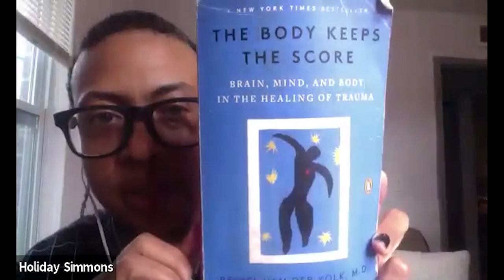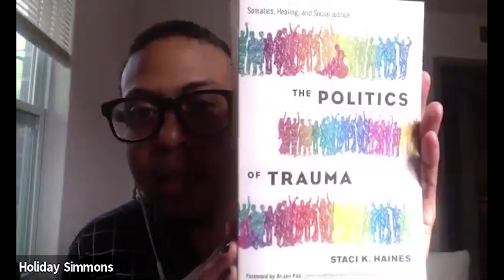Stretches & Cranial Massages for Stress Relief and Centering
Come participate in light stretches and cranial massages. CSE’s Director of Healing and Resilience Holiday Simmons will teach introductory cranial massages that can be done on yourself or someone else, including children! These practices have been known to calm the nervous system, relieve tension and headaches, and support vitality.

This event is part of "The Front Porch: Virtual Gatherings for the LGBTQSouth," a new initiative from the Campaign for Southern Equality to support LGBTQ Southerners through the unique challenges of the COVID-19 pandemic. Virtual programming will include community support groups, skill-sharing and skill-building workshops, and presentations from practitioners in their fields. All members of the CSE community are invited to join.

Information about each webinar from The Front Porch series – including dial-in information, is available